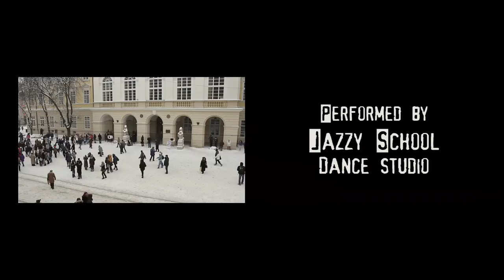Jazzy School's Flashmob For Tania Dziuba (25.02.2011 Lviv, Ukraine)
Choreography by
Vadym Liashchenko

Performed by
Jazzy School Dance Studio

Cameramen
Vitaly Chvak
Taras Tkach
Roman Buryy

Graphics
Roman Buryy

Editing Director
Maryan Borovets

Soundtrack
Katy Perry - Firework
Madcon - Beggin
Far East Movement feat. The Cataraks - Like A G6
Soulja Boy - Crank Dat Soulja Boy (Supaman) (Original)
Rihanna - Dont Stop The Music

Production
VideoFactory
2011